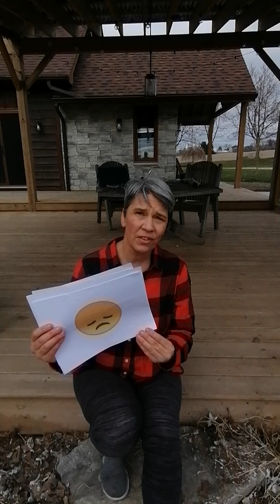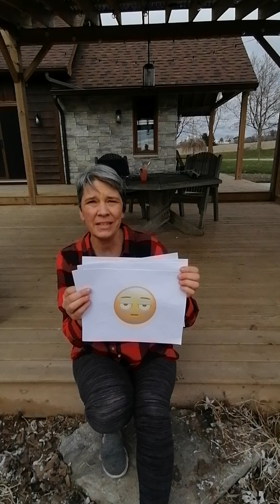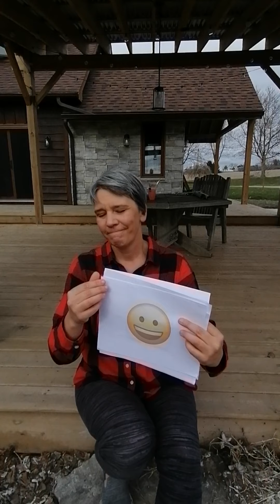EZ Kids! Pastor Tanya talks about feelings.